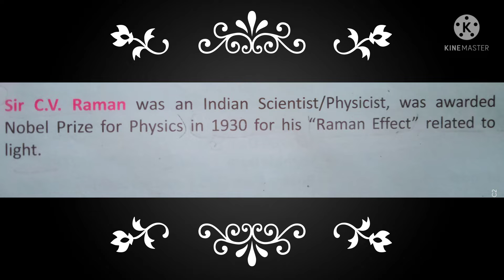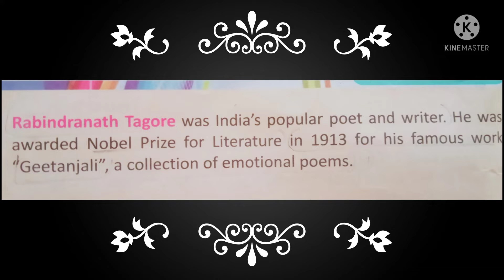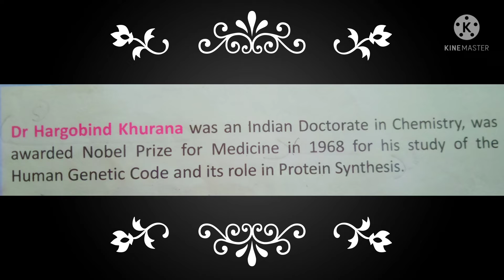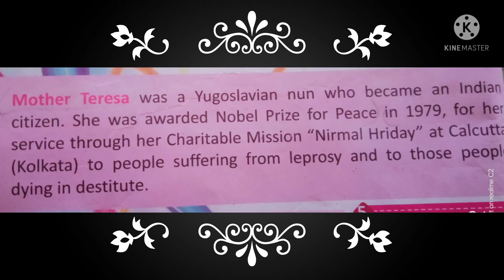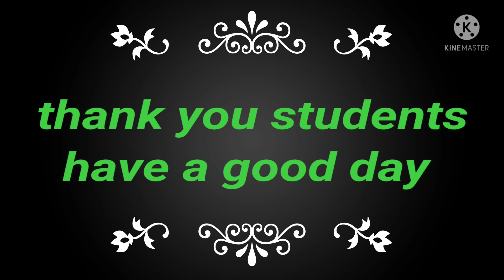Class VI | GK | Chapter 26 | Sir Jawahar Singh Public School